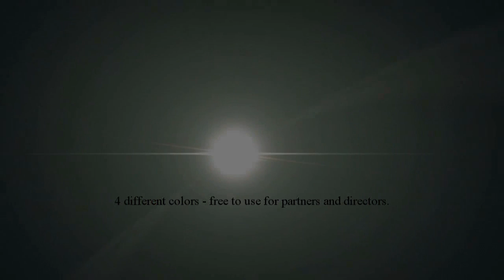The AU Network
After a lot of work, we've finally launched the AU network!
We're partnering channels with legitimate content, and 10.000 monthly views! This can be calculated through socialblade.
If you want your channel partnered, simply use the application form

For questions or inquiries, feel free to add the official Skype: TheAUNetwork

For FPS editors: We're soon to launch a huge editing competition on AUTV, check it out:

Best Regards
The ArtistsUniverse Network.